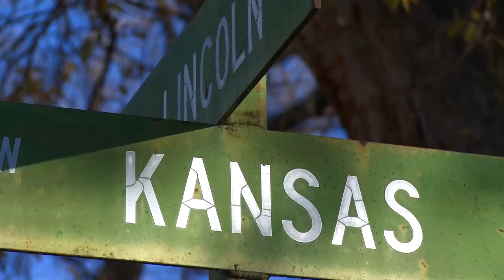One Square Mile - Smith Center, Kansas (trailer)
Trailer for the short film "One Square Mile - Smith Center". The town of Smith Center, Kansas is a microcosm of small town life in America. Located at the center of the contiguous United States, Smith Center offers a glimpse into life in rural communities throughout the mid-west and beyond. This excerpt is from the program series called One Square Mile. The series examines life in individual square miles around the  United States and beyond to gain a better understanding of how people live and view the world around them.